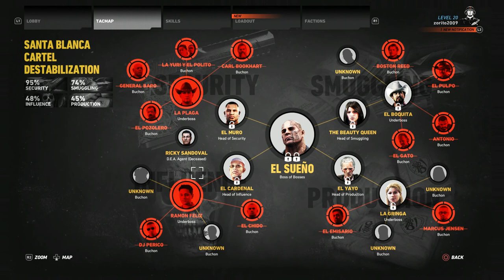Tom Clancy's Ghost Recon Wildlands Gameplay Part 56 . Playstation 4 1080p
Tom Clancy's Ghost Recon Wildlands is an open world tactical shooter video game developed by Ubisoft Paris. It is the tenth installment in the Tom Clancy's Ghost Recon franchise and is the first Ghost Recon game to feature an open world environment. The game moves away from the futuristic setting introduced in Tom Clancy's Ghost Recon Advanced Warfighter and instead feature a setting similar to the original Tom Clancy's Ghost Recon. Ubisoft described it as one of the biggest open world games that they have ever published, with the game world including a wide variety of environments such as mountains, forests, deserts and salt flats. The game was released on March 7, 2017 for Microsoft Windows, PlayStation 4 and Xbox One.

Gym Monk\Gaming